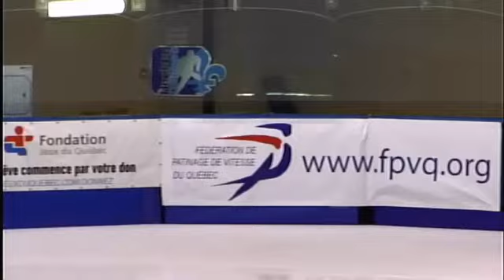Jeux du Québec 2015 - Patinage de vitesse - partie 06 - 5 mars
50e Finale des Jeux du Québec - Drummondville Hiver 2015
Rejoignez la Famille des Jeux en créant votre profil sur notre toute nouvelle plateforme au